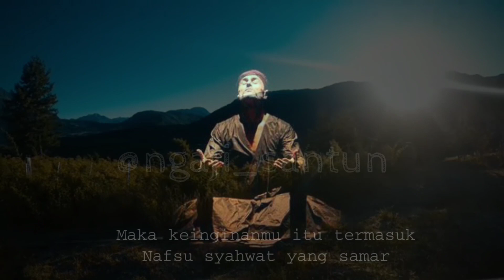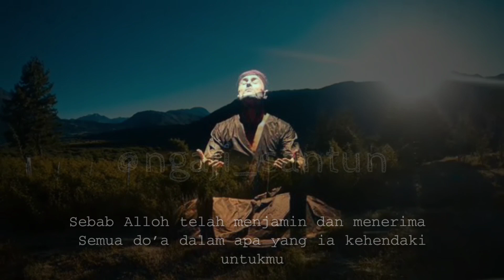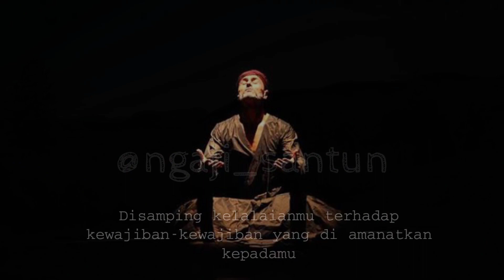TANDA-TANDA HATI YANG TELAH MATI - SYEKH IBNU ATHO'ILLAH AS-SAKANDARI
Sajak islami, yang berjudul tanda-tanda hati telah mati ini adalah kumpulan Hikmah yang di ambil dari kitab Al-Hikam Syekh Ibnu Atho'illah As-sakandari seorang tokoh Islam yang sangat masyhur namanya dengan karya-karya sajak Atau Hikmah nya tentang ketuhanan yang sangat menyentuh dan menyejukan hati, Mudah-mudahan sajak islami ini bisa menjadi renungan dan nasehat untuk kita semua.